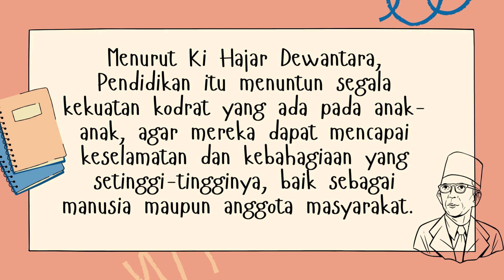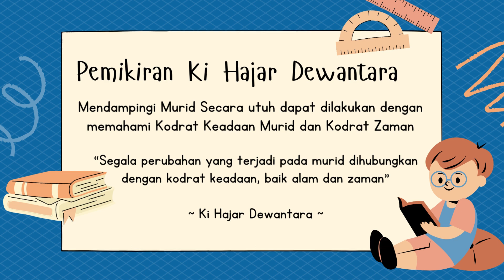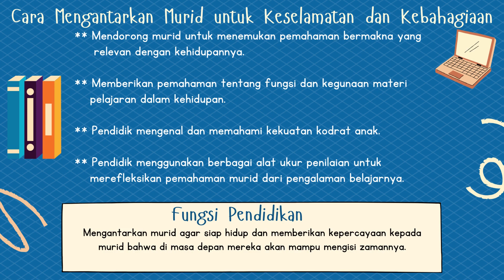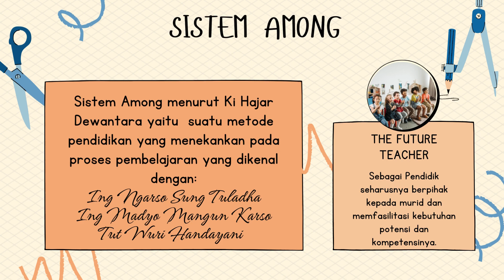AKSI NYATA MENYEBARKAN PEMAHAMAN MERDEKA BELAJAR